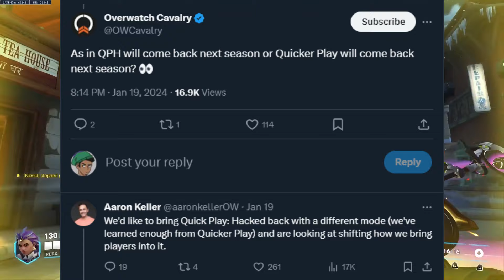Why YOU Should Play Illari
i hope you enjoyed this video! been wanting to make this for a LONG time. just never had enough footage that i was happy with. but now i do! haha, i'll see y'all in the next one :)

tags (ignore)

season 9
illari
ow2
overwatch 2
overwatch 2 support guide
overwatch 2 support tier list
overwatch season 9 support
best support to climb overwatch 2
overwatch character
gs raider
best support overwatch 2
overwatch support gameplay